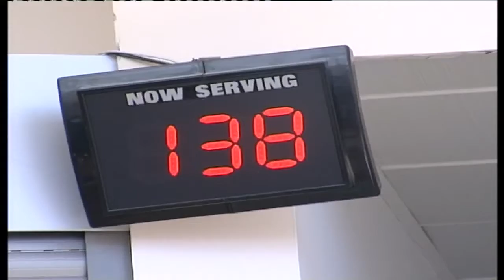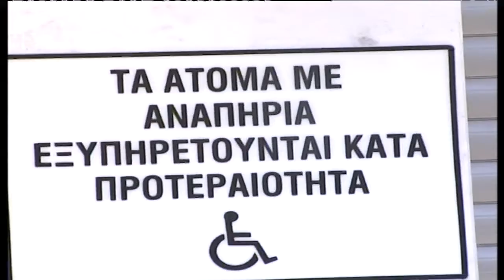Χάος και στο Ιατρικό Κέντρο Λινόπετρας